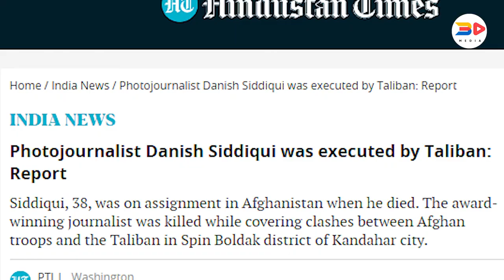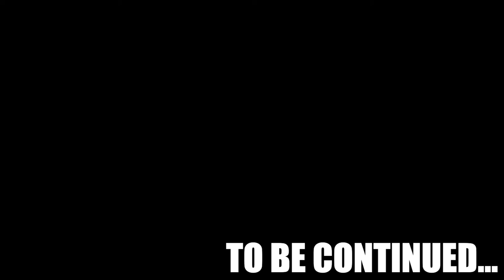Dawn Of Taliban | Taliban Series | 3D Media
BACKGROUND SCORE : Epic War and Cinematic Background Music For Videos / Wartime by AShamaluevMusic

Anchor : Surbhi Palaria

The Taliban: A history of the militant group and its ideology, explained
The Taliban said earlier this year it wanted a "genuine Islamic system" for Afghanistan that would make provisions for women's and minority rights, in line with cultural traditions and religious rules.
The Taliban entered Afghanistan’s capital Kabul on Sunday, following a week of rapid territorial gains from retreating government forces battling to hold off the Islamist militant group. Here are some key facts about the Taliban’s history and ideology.
A history of the Taliban
The Taliban, which means “students” in the Pashto language, emerged in 1994 around the southern Afghan city of Kandahar. It was one of the factions fighting a civil war for control of the country following the withdrawal of the Soviet Union and subsequent collapse of the government.

It originally drew members from so-called “mujahideen” fighters who, with support from the United States, repelled Soviet forces in the 1980s.

Within the space of two years, the Taliban had gained sole control over most of the country, proclaiming an Islamic emirate in 1996 with a harsh interpretation of Islamic law. Other mujahideen groups retreated to the north of the country.

Following the Sept 11, 2001 attacks in the United States by Al-Qaeda, US-backed forces in the north swept into Kabul in November under the cover of heavy US airstrikes.
The Taliban melted away into remote areas, where it began a 20-year-long insurgency against the Afghan government and its Western allies.

The Taliban’s founder and original leader was Mullah Mohammad Omar, who went into hiding after the Taliban was toppled. So secretive were his whereabouts that his death, in 2013, was only confirmed two years later by his son.

By: Reuters |
Updated: August 17, 2021 8:19:09 am
Taliban fighters take control of Afghan presidential palace after the Afghan President Ashraf Ghani fled the country, in Kabul, Afghanistan, Sunday, Aug. 15, 2021. (AP Photo: Zabi Karimi)

Also in Explained |Pakistan’s long relationship with the Taliban

Also read |46 years ago, another US exit and fall of Saigon

What is the Taliban’s ideology?
During its five years in power, the Taliban enforced a strict version of sharia law. Women were predominantly barred from working or studying, and were confined to their homes unless accompanied by a male guardian.
Public executions and floggings were common, Western films and books were banned, and cultural artefacts seen as blasphemous under Islam were destroyed. Opponents and Western countries accuse the Taliban of wanting to return to this style of governance in the areas it already controls – a claim the group denies.

There are, however, signs the group has already started to prohibit women from working in some areas.